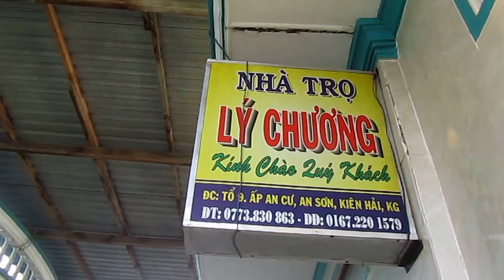Một phần đường quanh đảo Nam Du - Kiên Giang